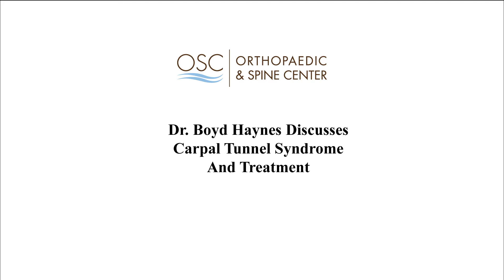Dr. Boyd Haynes Discusses Carpal Tunnel Syndrome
Boyd W. Haynes, III, M.D. of Orthopaedic & Spine Center discusses carpal tunnel syndrome treatment with endoscopic carpal tunnel surgery.